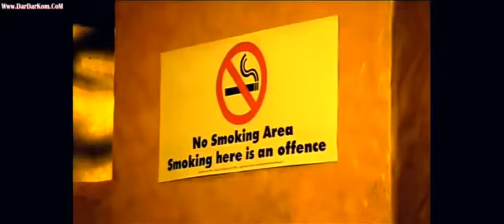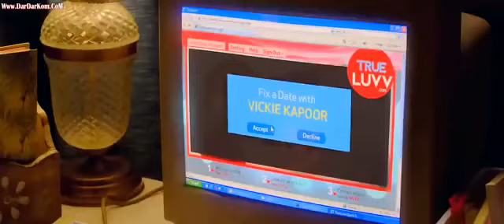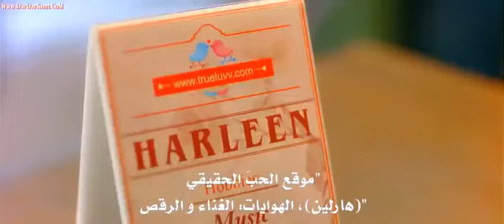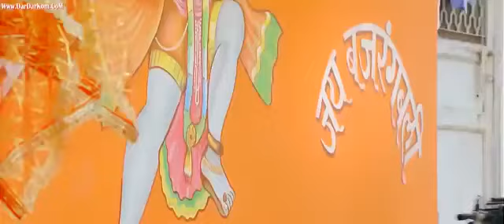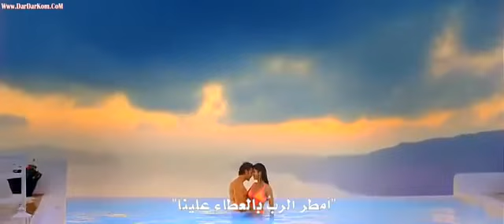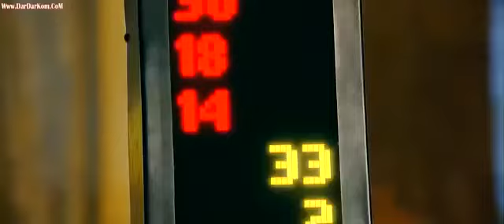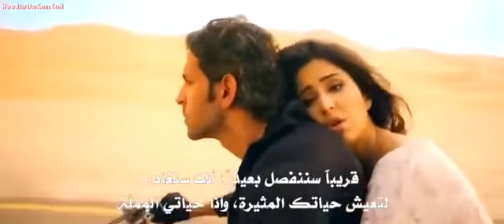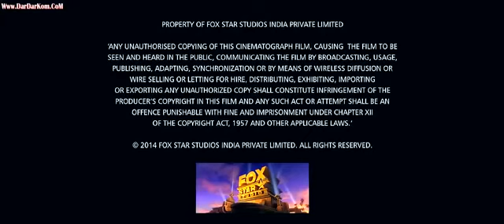فيلم الأكشن والرومانسية والكوميديا Bang Bang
فيلم اكشن ورمانسي مهمه انقاذ افلام هندية action
اكشن
افلام اجنبية
اكشن  best action100